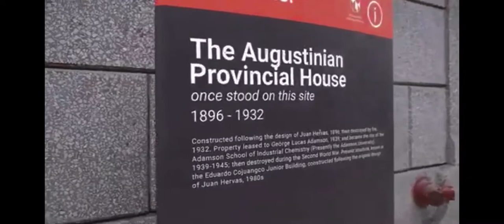Adamson University - 5 Short Trivia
Sharing with you some Adamson University’s short trivias from the 2021’s graduation ceremony for the 83rd Commencement Exercises/34th Mid Year.

Thank you so much, Adamson University, for puting your trust in me to host the event representing the College of Architecture last Feb 2021. It was indeed an honor and a pleasure to host this special event and to get the opportunity to shoot and visit the PICC.

And to my fellow Arkimeyts / Adamsonians / Klasmeyts…. kamusta kayo? I hope you’re all doing well. Muli tayong hahamunin ng panibagong pagbabago ngayong darating na pasukan kaya’t sabay sabay natin panoorin ito upang muli natin alalahanin ang nakaraan ng ating mahal na Unibersidad.

Welcome back, klasmeyts and see you face-to-face sa pasukan! Soar High Falcons! 💙

Credits to:
Videographer & Video Editor: Aerol
Co host: Dr. Leo Alejandro
Dean: Arch. Sylvester Seño